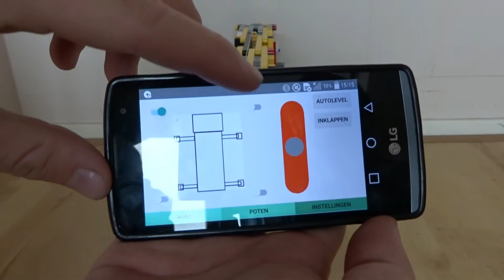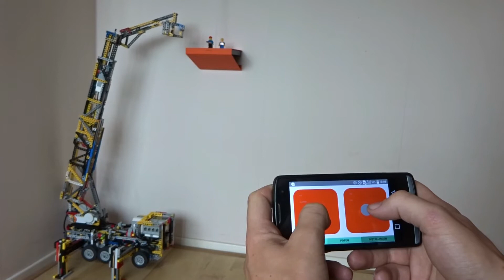LEGO Mindstorms - Aerial platform truck (Cherry picker)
This Aerial platform truck (Also known as a cherry picker) is quite impressive! It can reach as high as 1.28 meter and even then it's precise and, not unimportant, very stable. This is all due to the 4 outriggers, whose strength is absolutely amazing. This project wouldn't have been possibly without the 3D printed turntable. The truck is powered by  a NXT and an EV3 and controlled by a phone running a selfmade Android app.